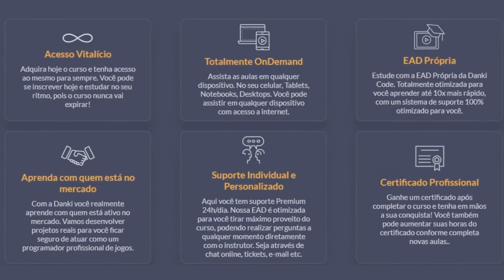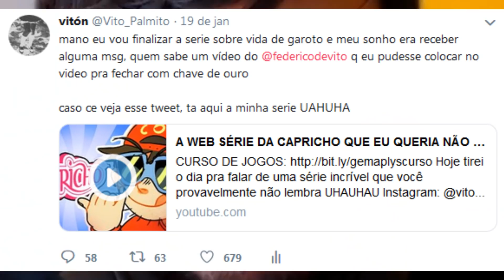O ROTEIRO DESSA SÉRIE NÃO PARA DE IMPRESSIONAR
Terminei de gravar todos os comentários sobre essa série, esse é o penúltimo episódio! Se ainda não viu os outros dá uma olhada lá e compartilha se você gostar por favor!